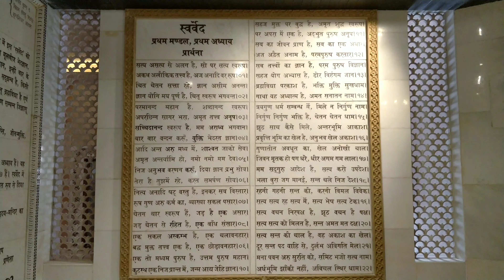Swarved Mahamandir Dham: वाराणसी में दुनिया का सबसे बड़ा मेडिटेशन सेंटर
World largest meditation center in Varanasi: